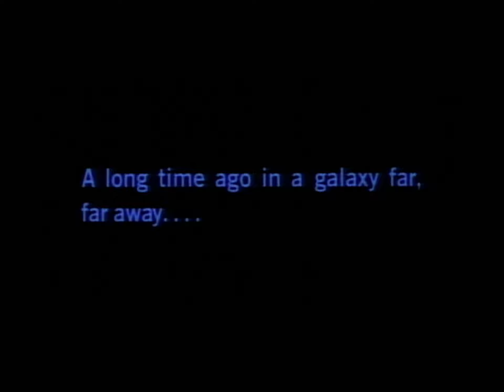Opening to Star Wars: A New Hope (US Laserdisc, 1992) Special Widescreen Edition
This is the opening for my 1992 Mitsubishi Pressing of my "Special Widescreen Edition" of "Star Wars," upscaled to 1440p60 by my Retrotink5xPro for your enjoyment.